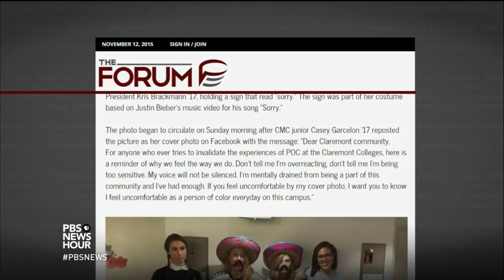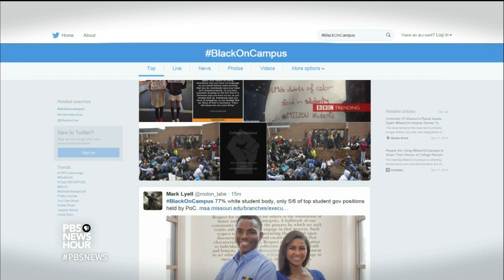At Mizzou, Yale and beyond, campus protests stir fresh questions about free speech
At the University of Missouri, protests and a president's resignation have put a spotlight on heated debate taking place on campuses across the country over hateful speech and racial insensitivities. Greg Lukianoff of the Foundation for Individual Rights in Education and Jelani Cobb of The New Yorker join Gwen Ifill to discuss questions of free speech and its limitations.